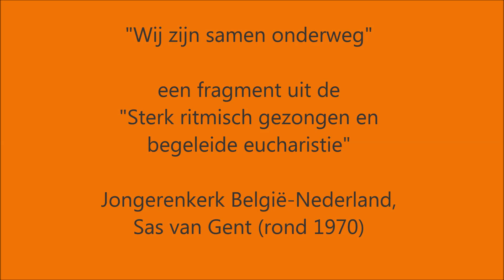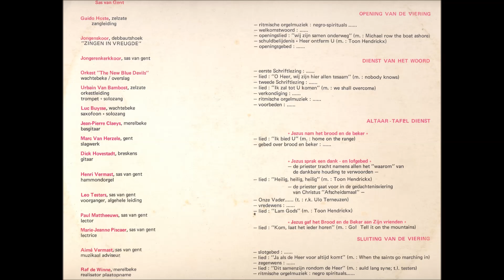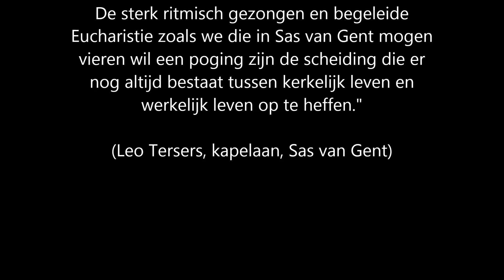Jongerenkerk Sas van Gent - Wij zijn samen onderweg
Een fragment uit een LP van de jongerenkerk Sas van Gent. Geen beatmis of tienermis, maar een "sterk ritmisch gezongen en begeleide eucharistie". Opnamejaar is niet gekend, wellicht eind de jaren '60 (of vroege jaren '70). Leo Tersers is de voorganger in de viering.

Bekender dan dit album was de "John F Kennedy Eucharistie", een bezinnende eucharistie naar aanleiding van de moord op deze Amerikaanse president.

In dit geluidsfragment hoor je eerst een "enthousiaste" inleiding, dan rond 1:05 begint het lied.